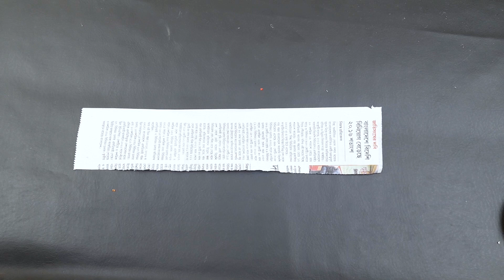Paper Leaves Wall Hanging / Wall Decoration Ideas With Paper Leaves / Paper Craft